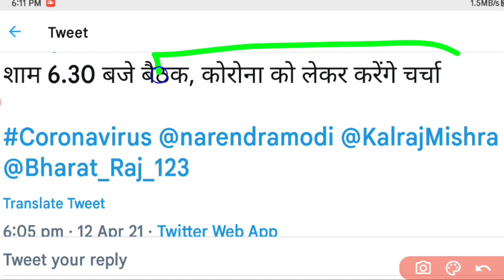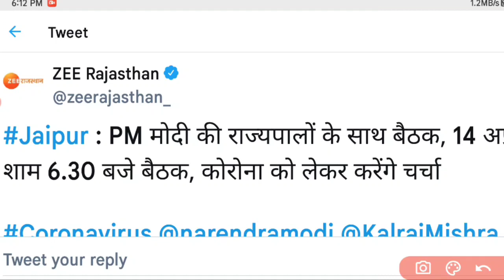14 अप्रैल से लगेगा लॉक डाउन pm मोदी करेंगे राज्यपालों से बैठक /14 April lockdown Big letest news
lockdown,india lockdown,lockdown in india,lockdown extension,aaj ki taza khabar,lockdown 14th april,aaj ki badi khabre,lockdown extended,coronavirus lockdown,kal se lagega lockdown e,aaj se lagega lockdown,kab se lagega lockdown in all state,kya fir se lagega lockdown,modi on lockdown,corona lockdown,lockdown over on 15 april,kab se lagega lockdown and school college band,lockdown news,lockdown till 14 th april,lockdown till 14 april,lockdown after april 14,lockdown april tak rahega